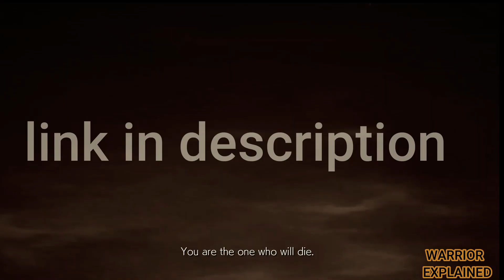THIS IS WHY KAZUYA MISHIMA IS MORE POWERFUL THAN JIN KAZAMA EXPLAINED IN HINDI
GUYS I AM WORKING REALLY HARD ON MY CONTENT PLEASE SHARE MY VIDEOS IT WILL REALLY HELP ME A LOT SHARING THE VIDEOS WILL ONLY TTAKE SOME MINUTES AND NOTHING, SO PLEASE CONSIDER SHARING MY VIDEOS

Google Pay - anuragbaluni10@okaxis